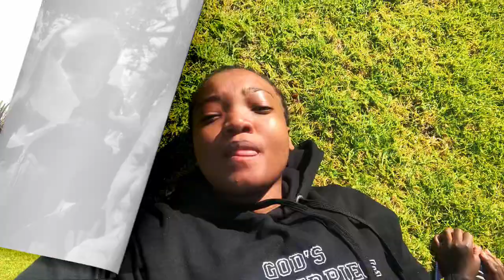VLOG: Spend a day with my niece//netball match/ Namibian YouTuber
thank you soo much for your continues love and support ❤️🙏🏾.